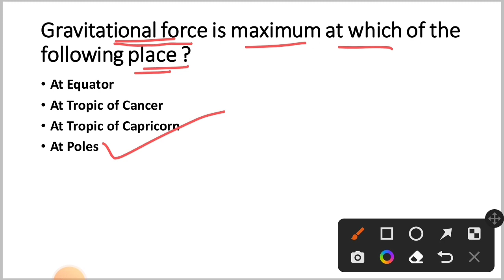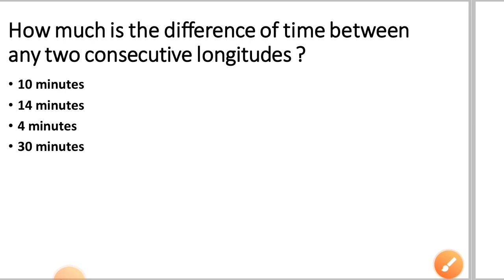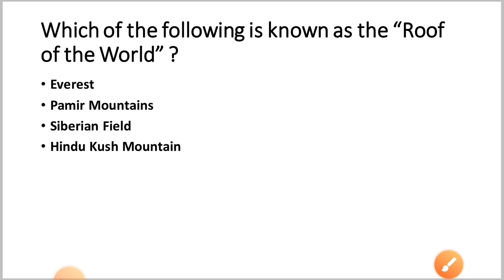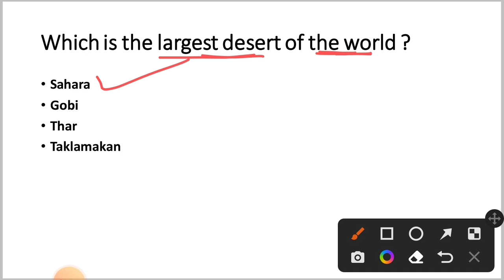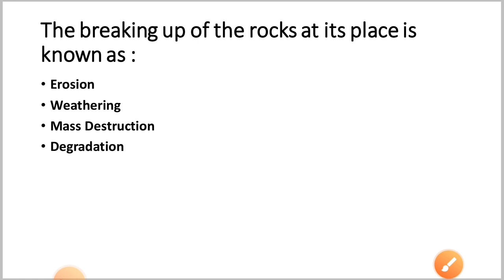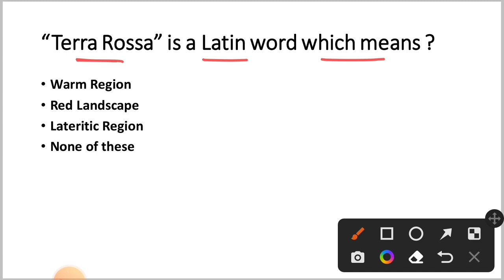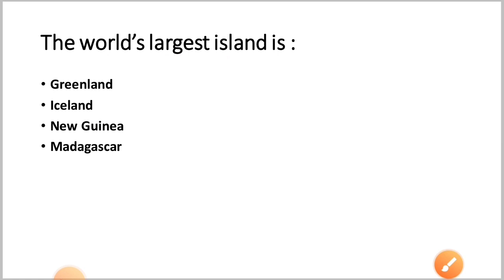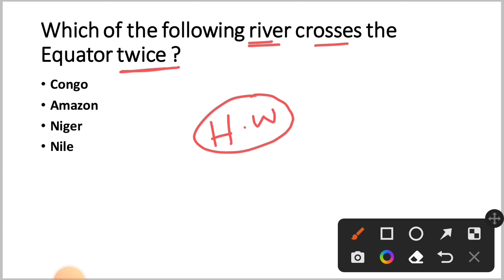Geography GK For OPSC ASO | Part - 4 | By Tapan Sir